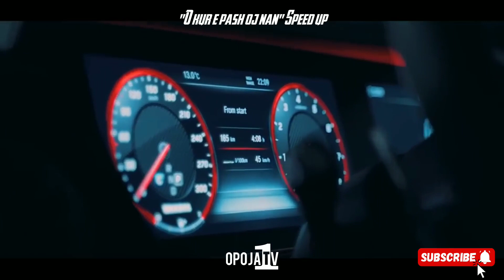"O kur e pash oj nan" Speed up(tik tok edition)OPOJA-TV Official